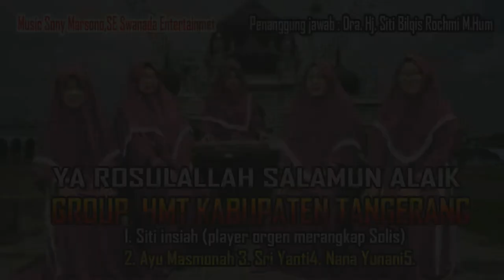GROUP H M T KABUPATEN TANGERANG YA ROSULALLAH SALAMUN ALAIK ( Official Musik Video )